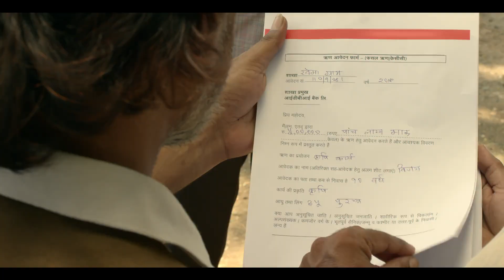RBI FL WEEK 2 Gujarati